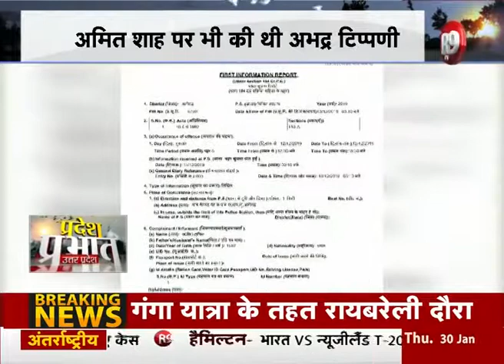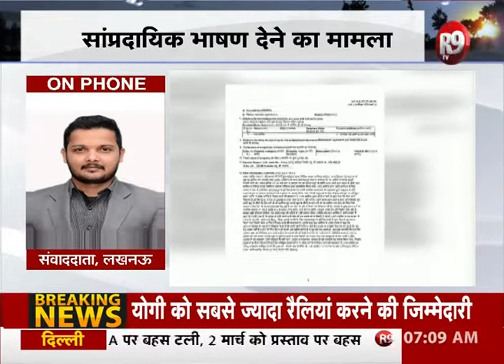डॉ कफील मुंबई से गिरफ्तार, CAA प्रदर्शन के दौरान दिया था सांप्रदायिक भाषण R9TV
UP STF ने की गिरफ्तारी, अलीगढ़ में CAA पर विरोध प्रदर्शन के दौरान दिया था सांप्रदायिक भाषण..